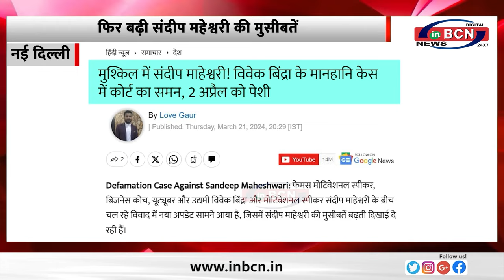फिर बढ़ी संदीप महेश्वरी की मुसीबतें,डॉ बिंद्रा ने प्रेस कॉन्फ्रेंस कर सामने रखा सच........INBCN NEWS